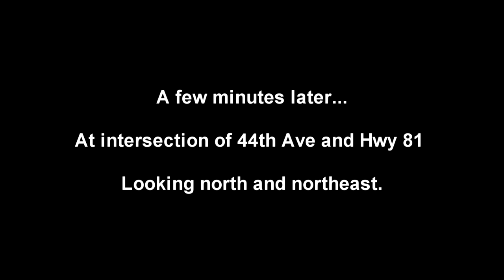May 31st 2013 El Reno Oklahoma Tornado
May 31st El Reno Oklahoma tornado with Tempest Tours.

We were at this site for about 10 minutes prior to the tornado. The new mesocyclone/lowered base to the east of the initial base appeared very quickly and then moved south southeast towards with "egg beater" multiple vortices, forcing us to quickly head south out of danger.

GoPro Hero 2 footage shot from front windshield. GoPro Hero 1 footage shot from exterior windshield pointing backwards.